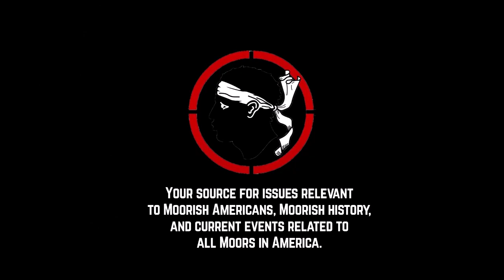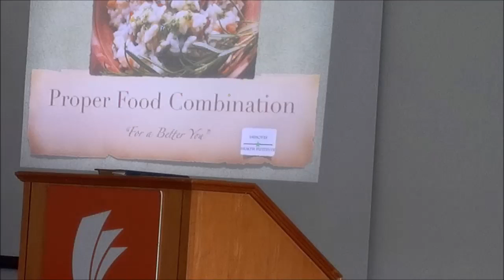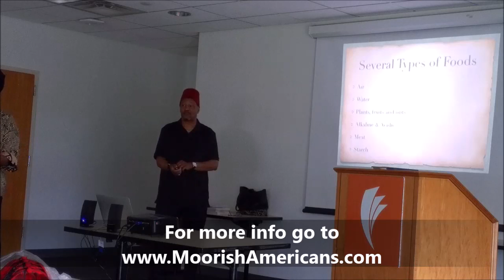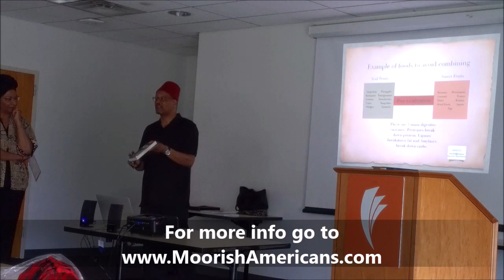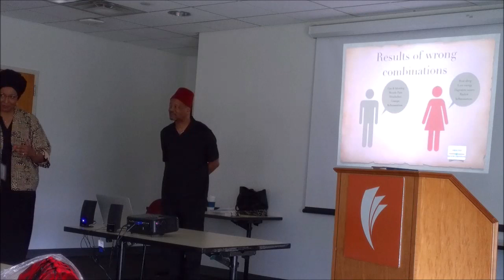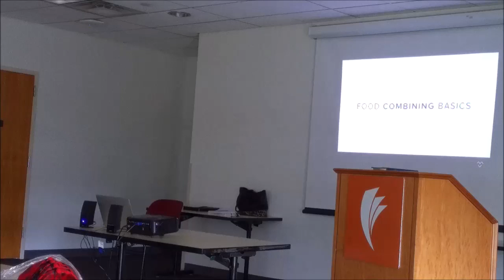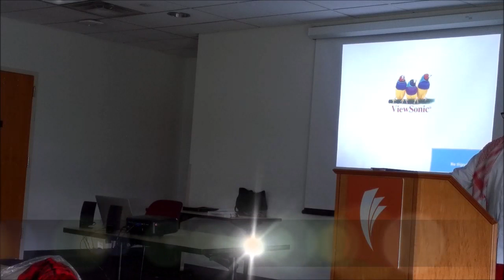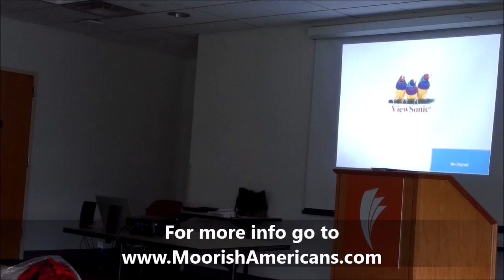Moorish American Study Group Columbus Ohio Ch 22 Holy Koran of the MSTA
Discussion from the Moorish American study group in Columbus, Ohio speaking on Ch. 22 from the Holy Koran of the Moorish Science Temple of America with a presentation from the Imhotep Health Institute on health and wellness.

This study group is working towards opening an official Moorish American Moslem Mission, and inshallah, eventually a Moorish Science Temple of America right here in Columbus, Ohio for all Moors in Central Ohio.

We meet the first Sunday of each month.

Here is the official website of the Moorish Science Temple of America